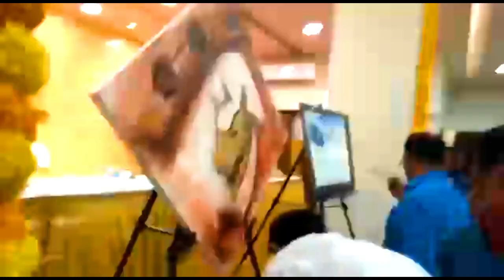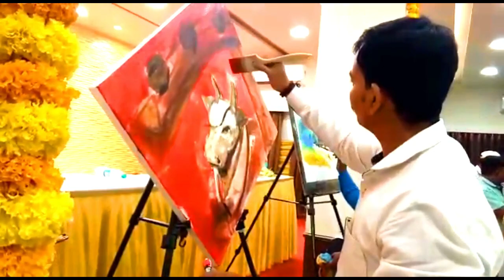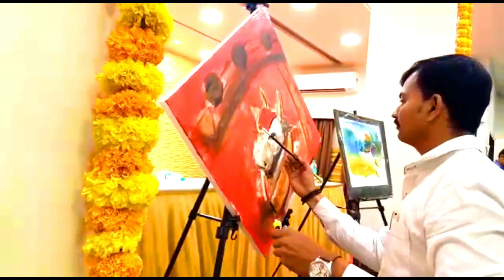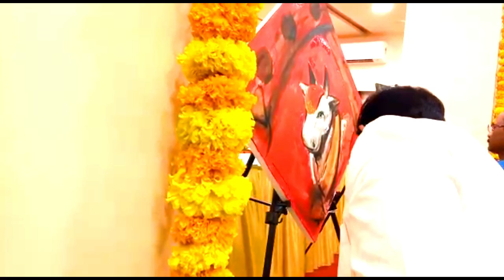Demonstration by Tushar Jadhav.( painting)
As an contemporary artists, demo of an composition painting, acrylic on canvas.
Pune zilha kala adhyapk sangh.Pune.
Thanks to doms ...